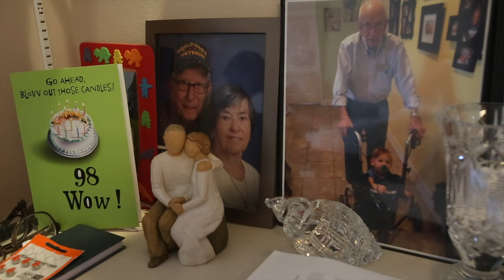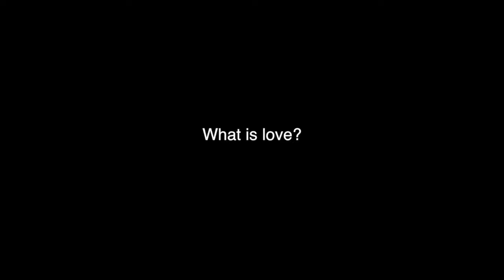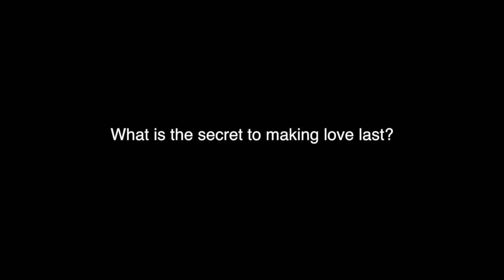Valentine's Day Love